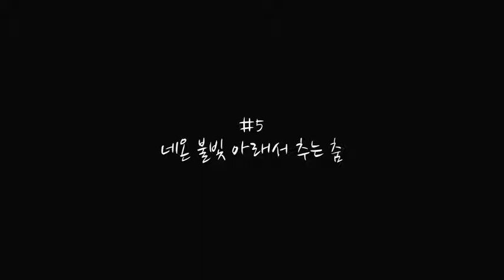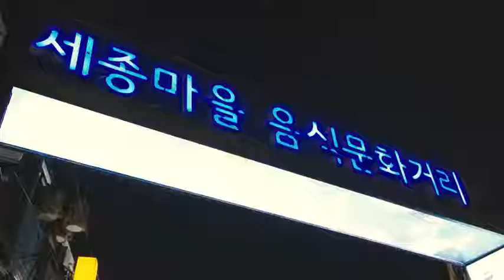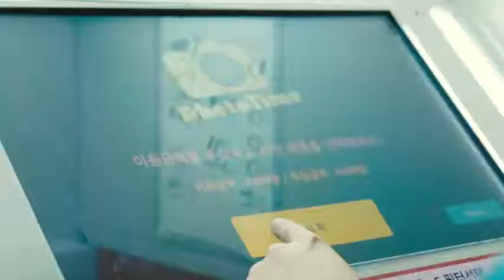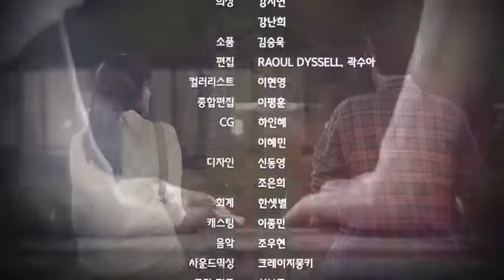LOVER OF THE PALACE 2020 ( EPISODE 5 )